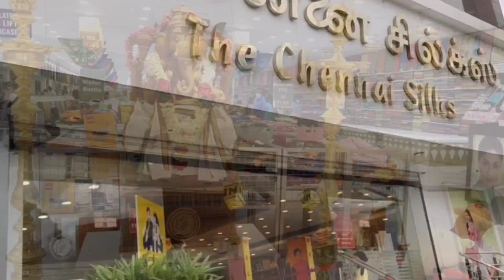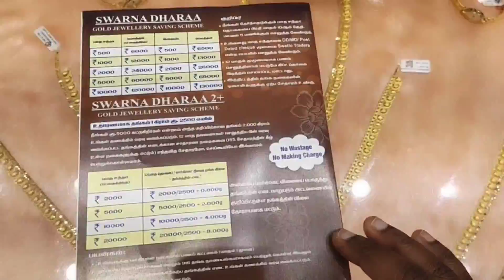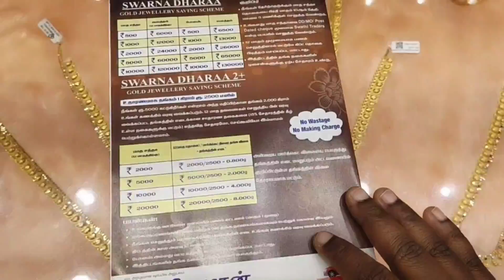நாத்தனாருடன் Sri Kumaran ThangaNagai Shopping Vlog/Function க்கு Chennai Silks-ல Saree வாங்கியாச்சு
meesho app:
Become a Meesho Reseller & start earning from home! 40% (Max Rs.